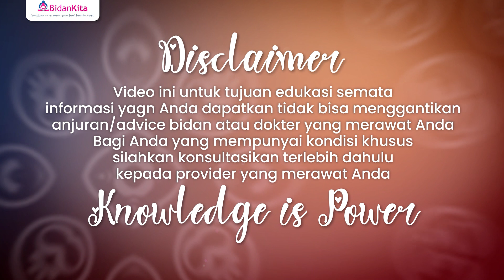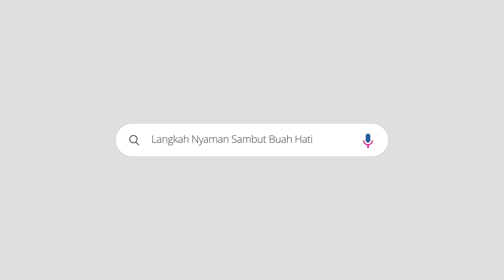REST - Prenatal Gentle Yoga DAY 9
Istrirahat adalah salah satu kebutuhan pokok manusia. ketika hamil terkadang ibu kesuulitan untuk tidur. dan itu akan mengganggu sistem metabolismenya dan pastinya berpengaruh pada kehamilan dan kesehatannya.
lakukan gerakan ini supaya bisa istirahat dnegan nyaman dan terbebas dari insomnia
ketika yoga dilakukan maka energi mengalir dan bersinergi di dalam tubuh.
lakukan sambil menikmati semua gerakan gerakannya ya
ikuti videonya dari awal sampai akhir ya.
dibulan DESEMBER ini, saya akan ajak Anda semua untuk sehat dan berproses bersama bidan kita.
walaupun bahu kanan saya masih cidera, tapi saya ingin tetap berbagi ilmu dengan Anda semua.
silahkan luangkan waktu 10 hingga 30 menit perharii selama bulan desember ini untuk beryoga bersama bidan kita.
semoga konten ini bermanfaat dan bisa membantu Anda
- HAMIL SEHAT
- HAMIL BEBAS KELUHAN
- TUBUH MAKIN SIAP untuk BERSALIN LANCAR
jika Anda ingin belajar lebih banyak lagi dan mempersiapkan diri secara optimal, silahkan:
1. IKUT KELAS BUNDLE OF JOY bulan Desember 2022 (ONLINE)
2. Ikut Kelas GENTLE BIRTH SERIES di Bidan kita (ONLINE) mulai dari :
- KELAS NAPAS "Breathing For Birth"
- KELAS HYPNOBIRTHING
- KELAS A sd Z PERSIAPAN SUKSES VBAC (Vaginal Birth After Caesarean)
3. Webminar NEWBORN class
4. Ikuti Kelas Prenatal Gentle Yoga yang THEMATHIK
untuk mengikuti lebih detail ilmunya silahkan ikut kelas Bundle Of JOY bersama Bidan kita pada bulan DESEMBER 2022
thema kelas : "Melahirkan Nyaman dengan PERINEUM UTUH"
selama 1 bulan, Anda akan di coaching oleh para ahli dan narasumber terpercaya.
tak hanya itu, Anda akan di mentoring dengah team bidan kita  SETIAP HARi supaya Anda bisa belajar dan mempersiapkan diri dengan MAKSIMAL
selama 1 bulan Anda HANYA membayar Rp 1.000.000
dan bisa mengikuti kelas sebanyak 22 kelas terdiri dari :
13 KELAS YOPINESS (Yoga Pilates Fitness)
4 kelas Relaksasi Hypnobirtirthing dan healing trauma
3-4 kelas edukasi dari SPOG dan Pakar Holistik
jika Anda tertarik, silahkan hubungi ADMIN di WA 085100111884